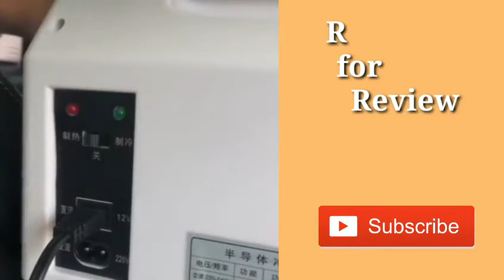smart gadgets and appliances for every home | cleaning , kitchen, beauty inventions and ideas 8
gadgets | life hacks | satisfying video | r for review | Amazon gadgets | cheap gadgets

old townroad
billie eilish
pewDiePie Vs tseries
david dobrik
jack septiceye
joe Rogan
james Charles
baby shark
game grumps
mine craft
shane Dawson
fox news
lofi hip hop
t series
gacha life
stephen Colbert
ariana Grande
jake Paul
taylor swift
post Malone
jeffree Star
study music
cardi b
juice wrld
game of thrones
john Oliver
nba youngboy
try not to laugh
avengers endgame
andrew Yang
dude perfect
last week tonight
peppa pig
mr beast
chad wild clay
game theory
buzzFeed unsolved
ben shapiro
seth Meyers
rachel maddow
pokemon sword and shield
trevor Noah
critical role
trisha paytas
first take
ryans toy review
funny videos
sis Vs bro
jenna marbles
logan Paul